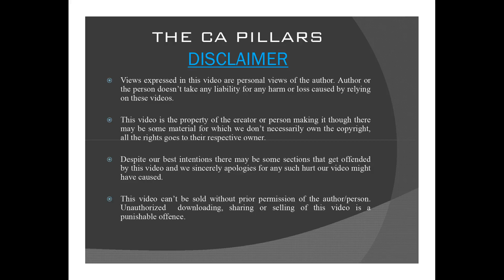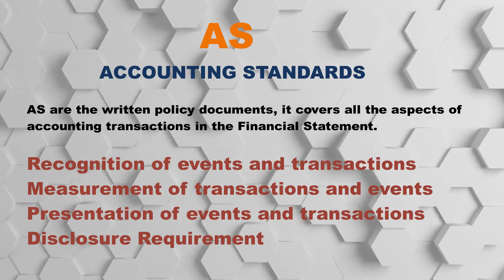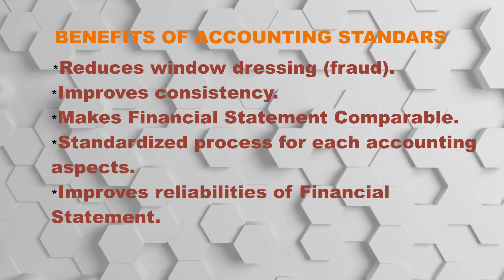CA Intermediate FREE Revision lecture series for DEC-21 Attempt INTRODUCTION TO ACCOUNTING STANDARDS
We have started the free revision series of CA Intermediate DEC-21 attempt in this video we have covered Chapter-1 Introduction to Accounting Standards. We plan to cover all other chapters in future videos.